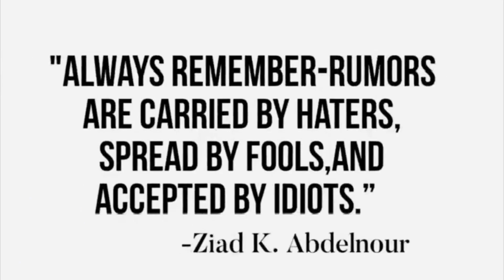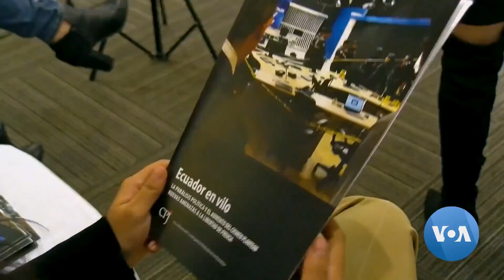Report: Journalists in Ecuador Face Increased Risk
According to a new report, journalists in Ecuador are at increased risk due to threats, letter bombs, and attempted murders.VOA's Cristina Caicedo Smit of VOA has the report-VOA News